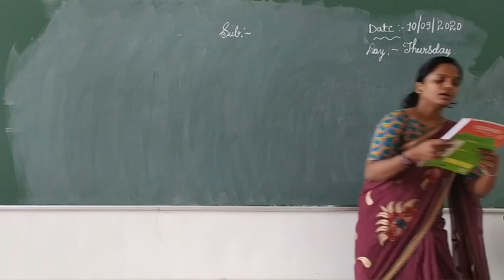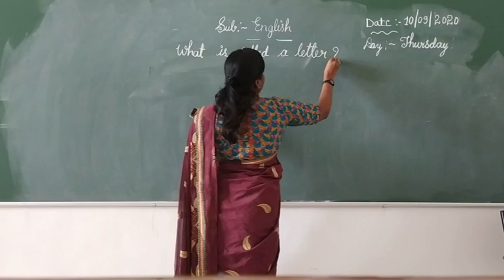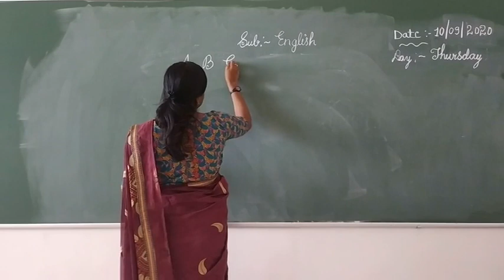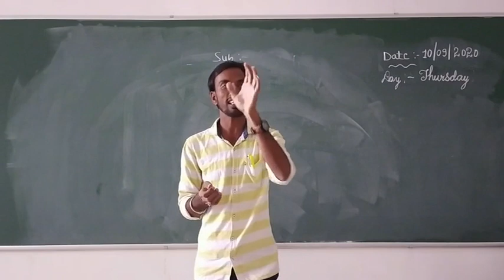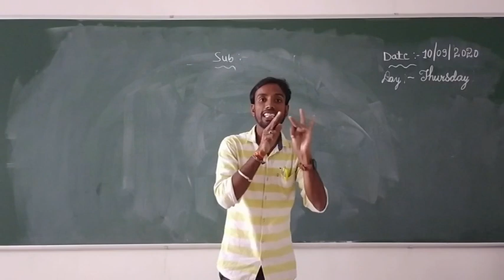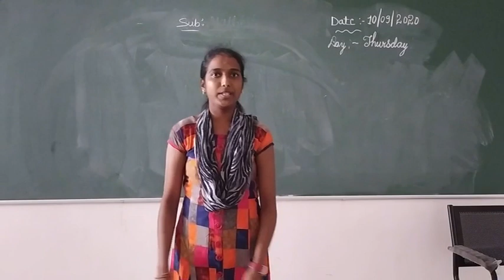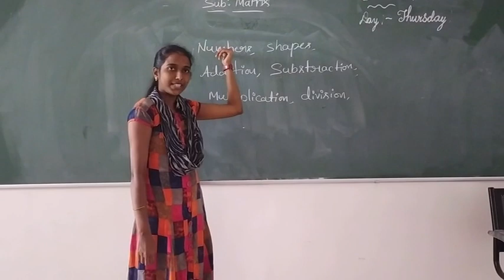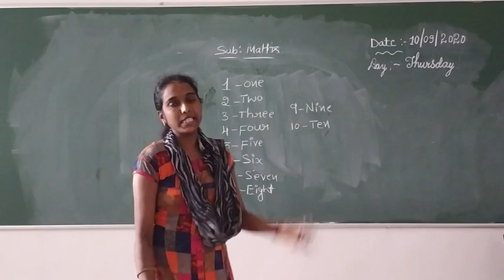TARALABALU CBSE SIRIGERE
Introduction of Teachers